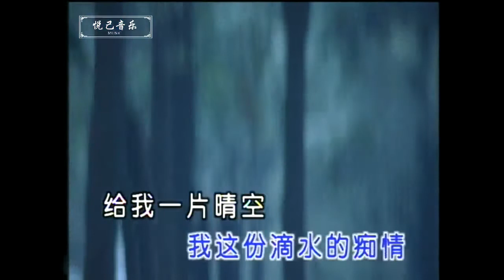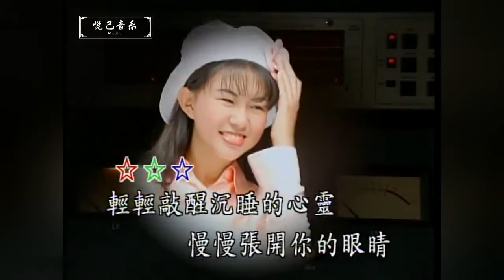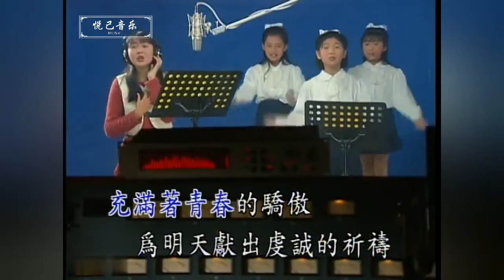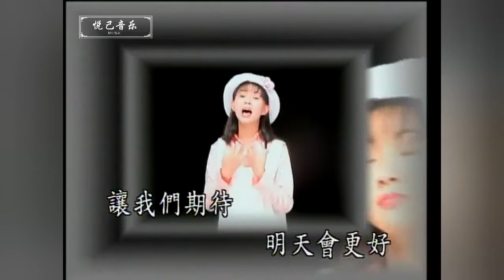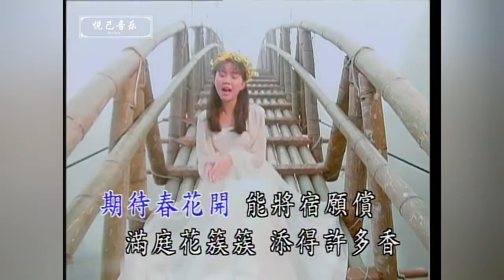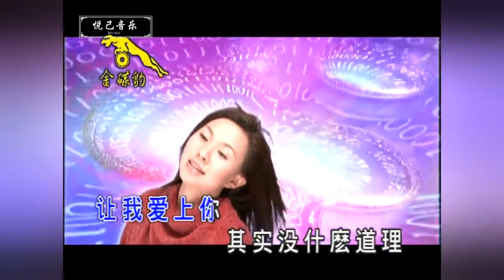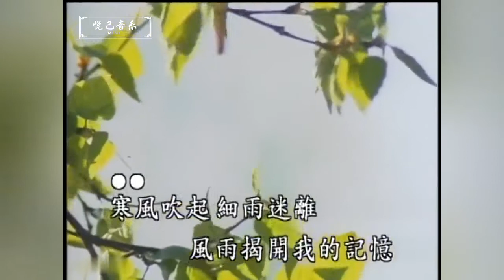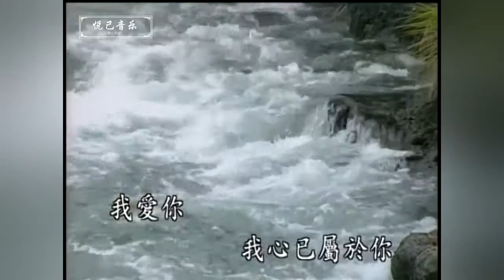《潮湿的心》《明天会更好》《兰花草》《东南西北风》